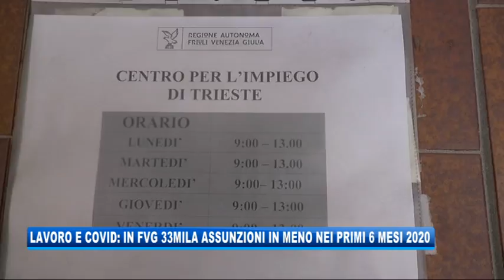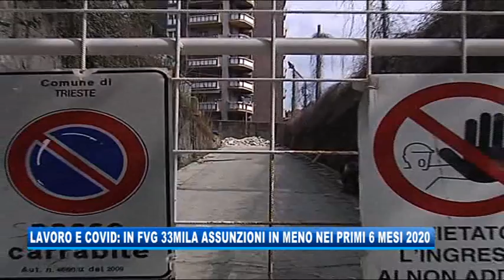26/09/2020 - DOMANI SI RICOMINCIA: PALLACANESTRO E TRIESTINA DI NUOVO IN CAMPO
IL NOTIZIARIO (sabato 26 settembre 2020) - Via domani ai campionati di basket e serie c. Si ricomincia con massimo 1000 spettatori.